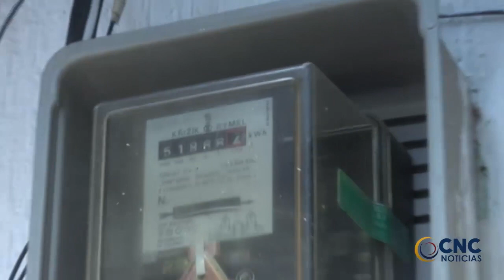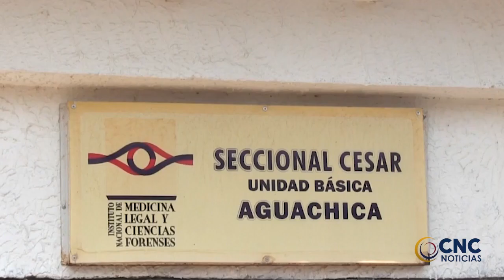Decenas de personas fueron encontradas por la PONAL bañándose en el río Guatapurí CLICK CNC